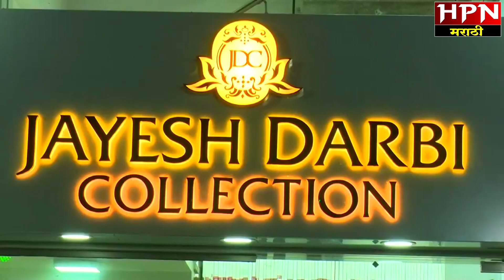पंढरपूर पोटनिवडणूक । भाजप व राष्ट्रवादी दोन्ही पक्षांना बंडखोरी शांत करणे मोठे आव्हान ।Potnivdnuk